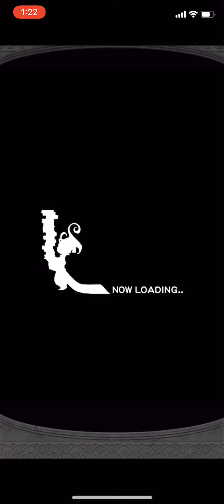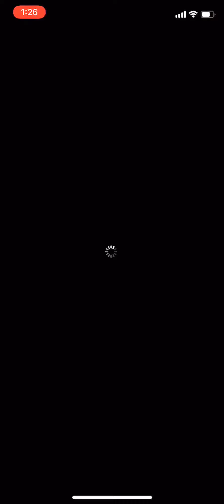【FFRK】#375 ノーマルダンジョン！FF15追加分進めます！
aloha~

本日はノーマルダンジョン追加分のFF15進めます！

動画は過去動画です。

SQUARE ENIX(スクウェアエニックス)のFFRK(ファイナルファンタジーレコードキーパー)のゲーム実況動画更新です！

ガチャ動画意外も毎日更新頑張ります！